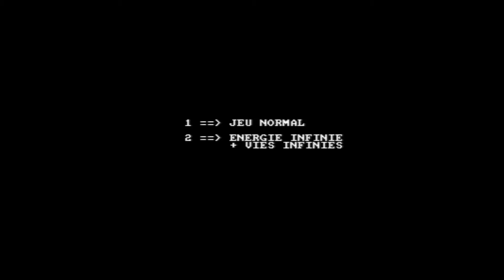Savage Amstrad Cpc464 Review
80sretrogamer Reviews Savage Amstrad Cpc464